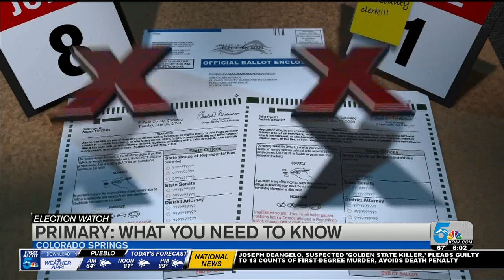What you need to know for Colorado's Primary Election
Colorado's primary election is on Tuesday, June 30 as voters will decide on candidates for Congress, state legislature, and other races, such as district attorney for the 4th Judicial District covering El Paso and Teller counties.